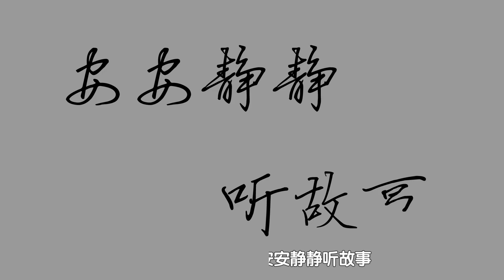43朱泰虎残|国学|中华民族传统美德故事277集|孝敬父母篇72集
朱泰养母。虎不敢餐。乡闾称孝。目为虎残。

【原文】

宋朱泰事母至孝。家贫。鬻薪养母。常适数十里外。易甘脂以奉亲。一日。鸡初鸣、入山。及明。憩于山足。遇虎搏攫。负之而去。泰已瞑眩。行百余步。忽稍醒。厉声曰。虎为暴食我。所恨我母无托耳。虎忽弃泰于地。走不顾。如人疾驱状。泰匍匐而归。乡里称之。目为朱虎残。

身为虎残。益显出孝子本领。夫瞑眩已逾百步。忽醒而厉声。虎竟弃去不顾。岂虎之力。不敌一厉声乎。盖孝者、天地之正气。有此正气。神且敬之。而况虎乎。参观实夫拜虎。杨香搤虎。愈出愈奇矣。

【白话解释】

宋朝时候有个朱泰。服事母亲非常孝顺。家里很穷。他就砍了柴卖了钱养着母亲。常常走了几十里路远的地方。去买了好的吃食来供奉母亲。有一天。朱泰起来得很早。在头鸡啼的时候。就走到山里去。等到天亮了。就在山脚边休息着。忽然来了一只老虎。把朱泰用前脚攫取。竟衔着走了。这时候、朱泰吓得神志也不清爽了。等到老虎走了一百多步路。他才渐渐地苏醒了。就大着喉咙说。老虎、你作恶把我吃了去。所恨的是我的母亲从此没有依靠了。他说完了这几句话。却也奇怪。老虎竟把他放在地上。走了去、也不回头来看。好像有人赶着去一样。朱泰这时候已经不能行走了。就匍匐着慢慢的回到了家里。乡村里的人。因为他的孝顺行为。很可以佩服。个个叫他朱虎残。就是说他是老虎嘴里剩下来的人。